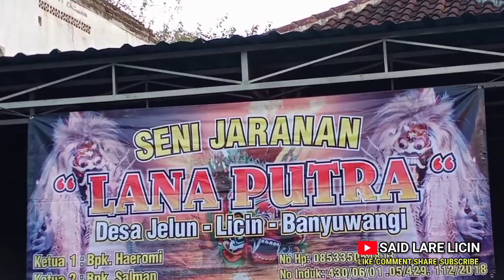Hampir G3G3R !! Tari Jaran Kepang & Barong Kepruk | Jaranan Lana Putra Live Jelun